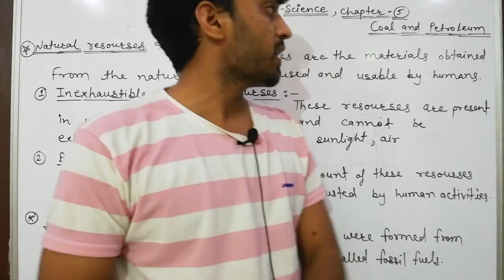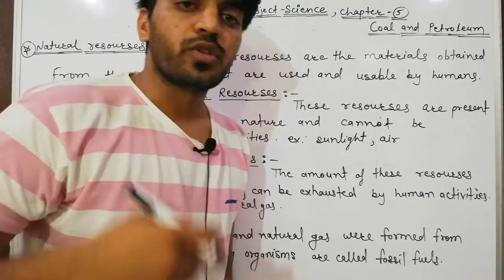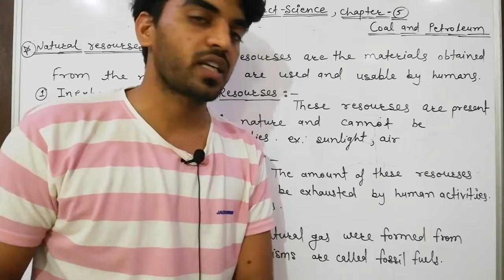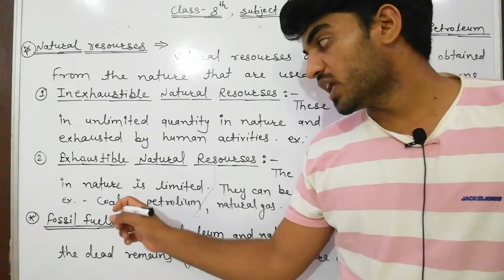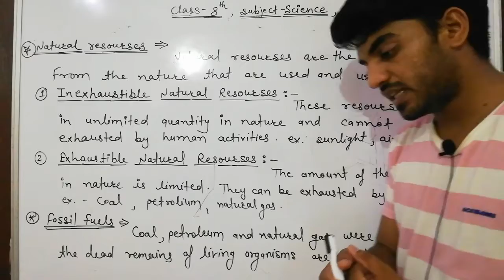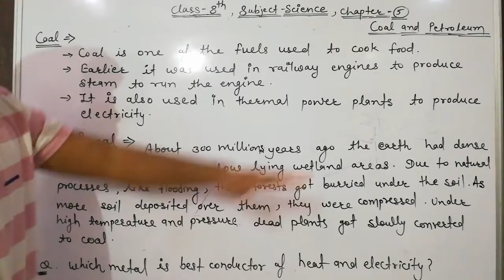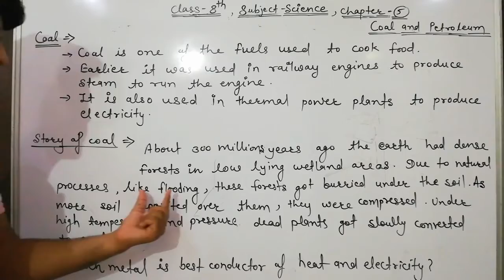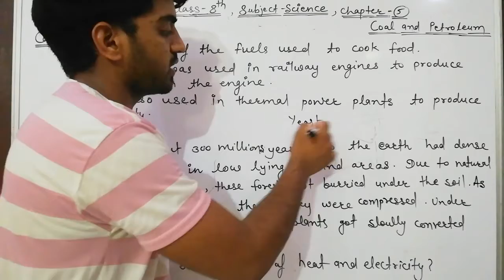Introduction of coal and petroleum |coal and story of coal|class-8th |chapter-5(part-1)|Anurag sir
Coal and story of coal
Introduction of coal and petroleum
How coal is formed
Exhaustible and inexhaustible natural sources

Hello students
Today we started chapter - 5 coal and petroleum.
In this video we will discuss about coal and petroleum and how coal is formed.
We also discuss about inexhaustible and exhaustible natural resources.